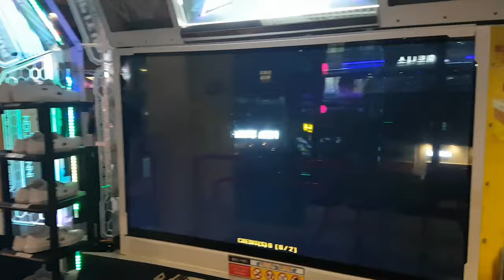제네시스 S18 😎 오랜만에 해 봤는데 기록 경신 Xenesis Almost S | Pump It Up XX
Fiesta 1 버전에 있었던 스텝. 꽤 다양한 허리 틀기 패턴이 나와서 트레이닝에 나름 도움이 되는 스텝이었죠.

AV 600
스텝 제작자 BPM